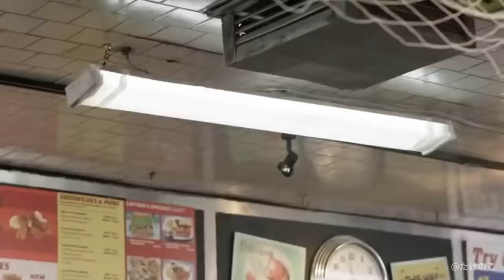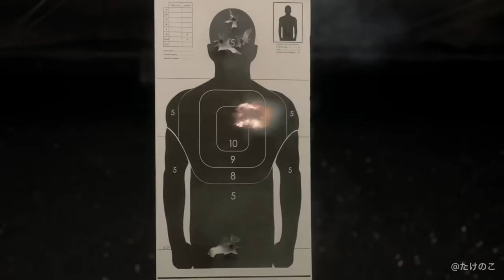Carl Gallagher || Gangsta's Paradise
Carl Gallagher

TV Series : Shameless